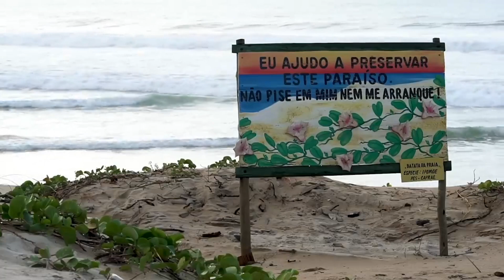MELHORES DO ANO: ONDAS GIGANTES | Canal OFF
Chegou a vez dos big riders! Assista aos 3 melhores vídeos de ondas gigantes do Canal OFF de 2021.

00:00
04:00
08:17

💭 ASSISTA TAMBÉM 💭